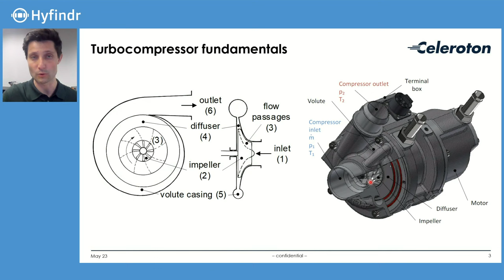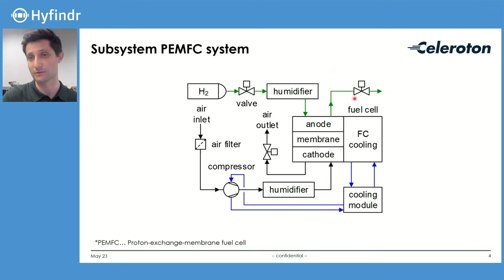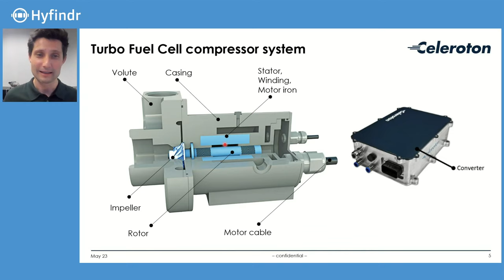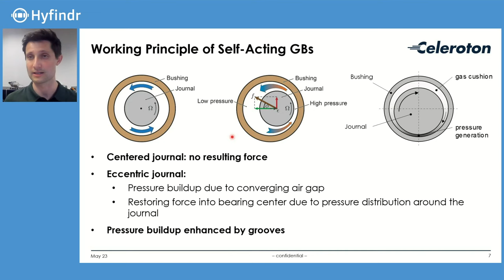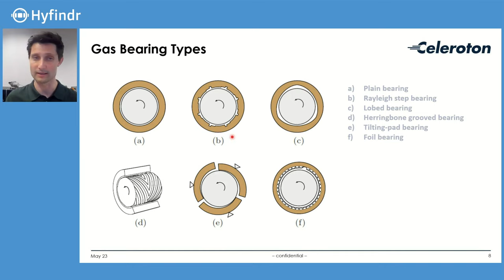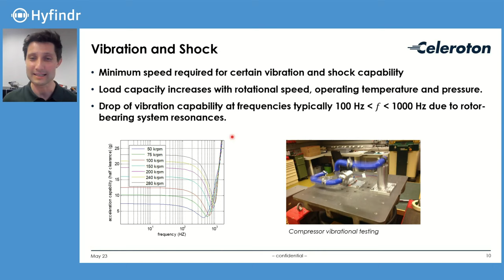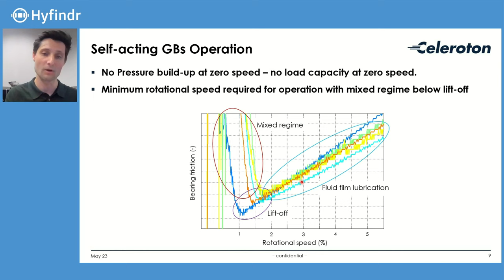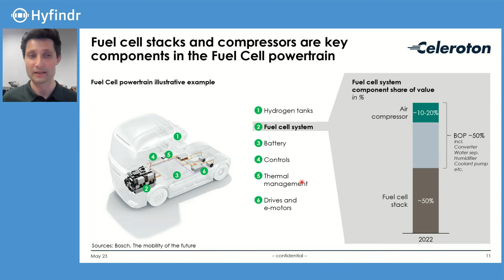Tech Talk - Fuel Cell Turbo Compressors - Fuel Cell Technology Explained - Hyfindr Brandstätter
Learn about fuel cell turbo compressors in this Hyfindr Tech Talk. Steven and Markus, an expert from Celeroton, explain the components and functioning of turbo compressors. He describes the impeller, diffuser, and volute, highlighting the fluid dynamics involved. This Hyfindr Tech Talk also mentions various impeller designs and their applications, especially the use of turbo compressors in hydrogen economy. This video addresses concerns about high rotational speeds and cooling and further delve into the details of gas bearings, including their working principle and ability to handle shocks and vibrations.

Jump right into the discussion topics:
0:00 Hyfindr Tech Talk
0:24 Welcome, Markus Brandstätter
1:18 What is a fuel cell turbo compressor and what are its fundamentals?
2:32 How does a fuel cell turbo compressor work?
4:55 What are the different impeller design variations in the fuel cell turbo compressor?
6:03 Where is the fuel cell turbo compressor used in the hydrogen industry?
7:55 Different components of the fuel cell turbo compressor system
10:05 Understanding the speed of the fuel cell turbo compressor system
11:12 Cooling in fuel cell turbo compressor system
11:45 Understanding gas bearing in the fuel cell compressor turbo system and its types and working
17:52 Understanding costs of fuel cell turbo compressor systems
19:11 Trends in fuel cell turbo compressor systems
20:29 Like, subscribe and comment

Executive Summary of Tech Talk Script:

During this Hyfindr Tech Talks, Steven welcomes welcomes Markus to discuss turbo compressors. Markus is an expert in the field with a Ph.D. from ETH in Mechanical Engineering and leads the R&D for the business unit fuel cell at Celeroton.

In simple terms, a turbo compressor consists of three main parts: the impeller, the diffuser, and the volute. The impeller, rotating at high rotational speeds, works on the fluid and increases the total pressure. The diffuser further increases the static pressure, and the volute connects the compressor to the fuel cell stack.

The various designs of turbo compressors, which differ based on their flow coefficient and mass flow requirements, are discussed. Turbo compressors are used in three main applications: air compression for fuel cell cathode side, hydrogen recirculation, and electrolyzer hydrogen recirculation.

A cut-through view of a compressor system consists of the compressor and the converter. He explains that the compressor's impeller is connected to a rotor suspended by gas bearings, allowing for oil-free and particle-free compression. The torque required for compression is generated by an electric motor mounted between two radial bearings. Markus notes that the compressors operate at high rotational speeds, ranging from 120,000 to 300,000 RPM, which can reach rotational velocities of 300 to 400 m/s.

The conversation then focuses on gas bearings, specifically hydrodynamic bearings, which use a rotating fluid to create a cushion for the rotor. The design and function of gas bearings emphasize their stiffness and ability to handle vibrations and shocks. Gas bearings can be designed for larger shafts and can operate at low speeds before reaching the liftoff speed where the rotor starts floating.

Hyfindr.com is the rapidly growing B2B marketplace for the hydrogen economy. Buyers are able to find products and services with ease. Suppliers are presenting their offerings 24/7 to generate high quality leads.

No spamming - no marketing - just tech! We have launched the Hyfindr Tech Community. If you have a technical question, submit it and the intelligence included in the community will help you. Hundreds of professionals are already helping each other. Join today!

In this Hyfindr Tech Talk below topics are covered: Fuel cell turbo compressor, fuel cell compressor, hydrogen recirculation, impeller variations of a compressor, components of fuel cell turbo compressor, working of a fuel cell turbo compressor, cooling of a turbo compressor, speed of a turbo compressor, gas bearings in turbo compressor, cathode air pump, cost of a fuel cell turbo compressor, and fuel cell technology explained.